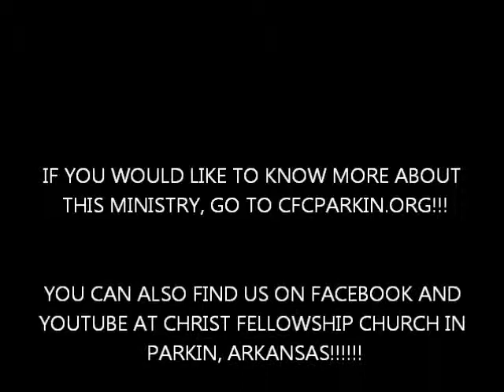READY SET GROW by Dr. Robert L. King